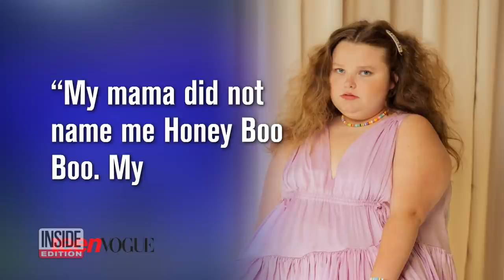Fame Made ‘Honey Boo Boo’ Star’s Search for Friends Hard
From “Toddlers and Tiaras” to “Dancing with the Stars: Junior,” Honey Boo Boo was all over television before she could even drive. Now the 15-year-old is talking to Teen Vogue about what her life is really like. When she compares the little girl from reality TV to the teenager she is now, Alana Thompson says, “They are completely two different people.” She also opened up about the difficulties of making friends as a famous kid.